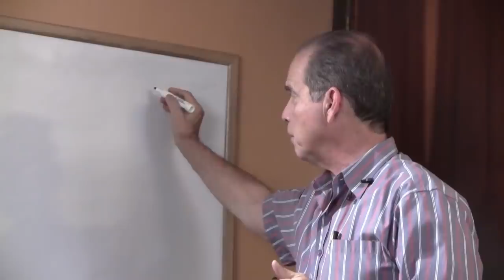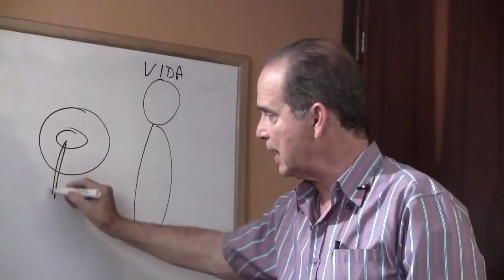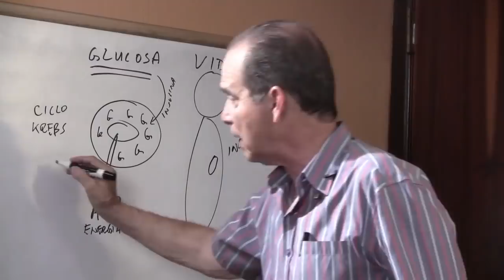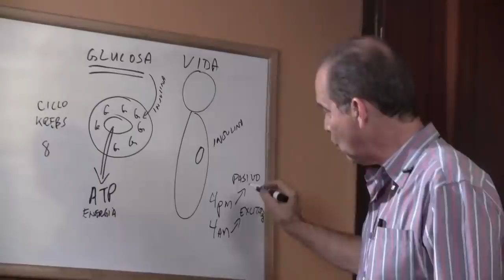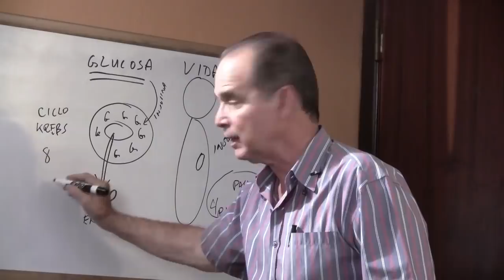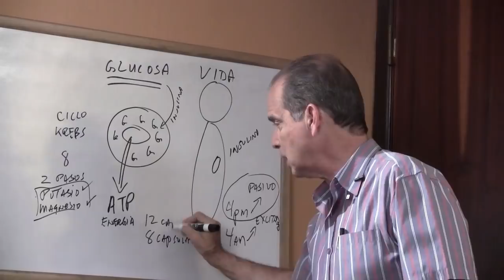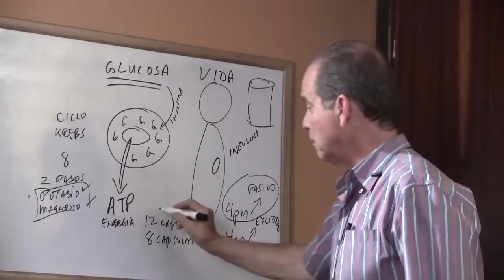Episodio #1210 ¿Cómo vencer los antojos nocturnos?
En este episodio Frank nos brinda recomendaciones para vencer la tentación del consumo de antojos por la noche.